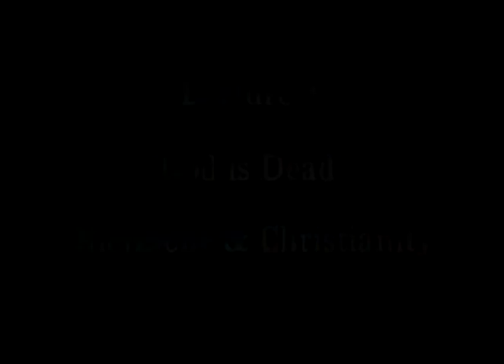Lectures on Nietzsche - Robert C. Solomon (4/25)